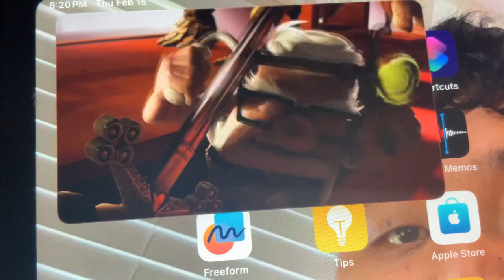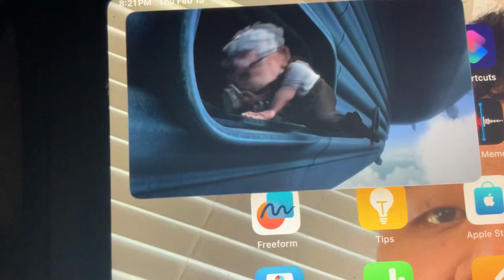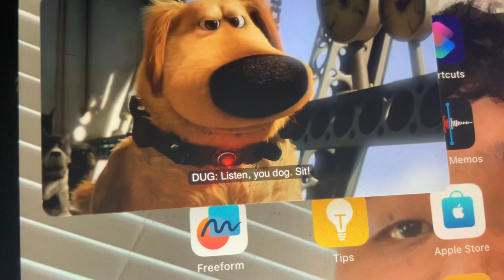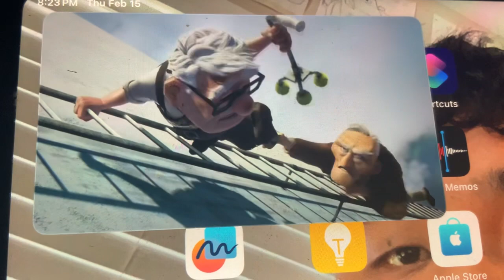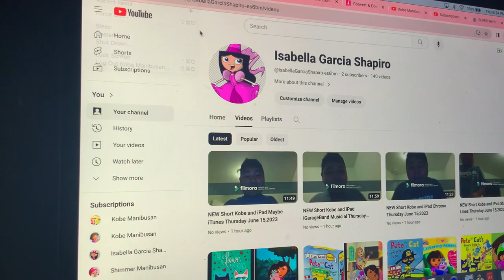Up - Final Battle